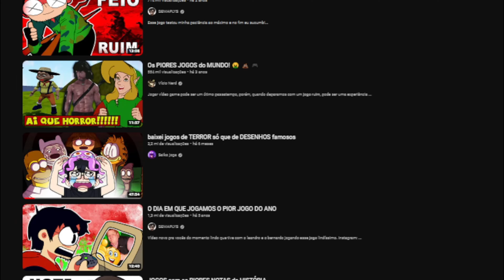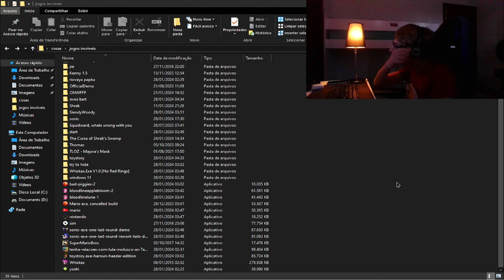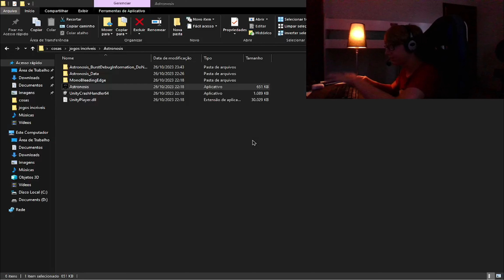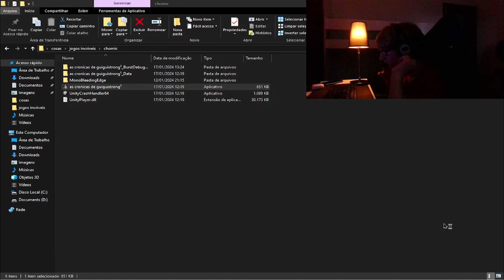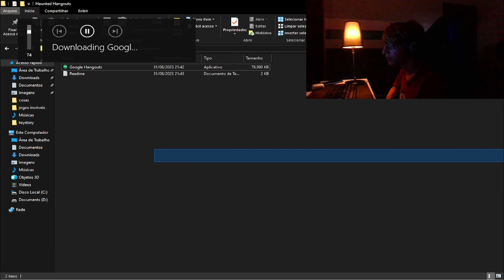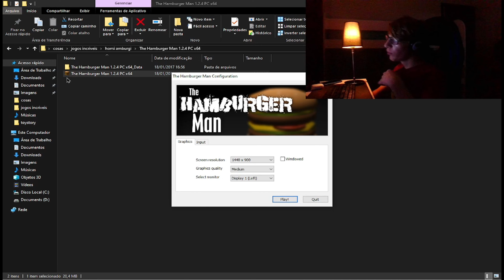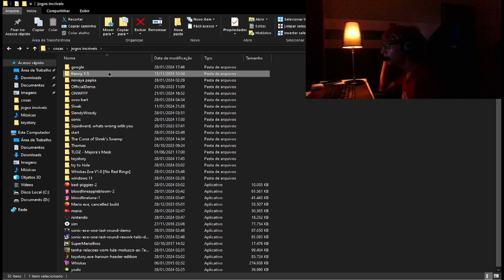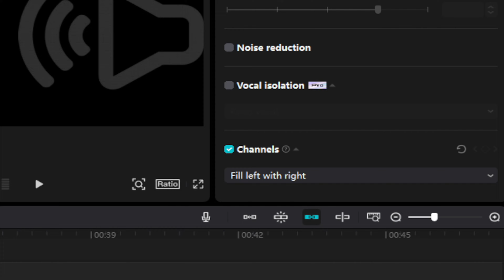entrei no maior buraco dos jogos de terror